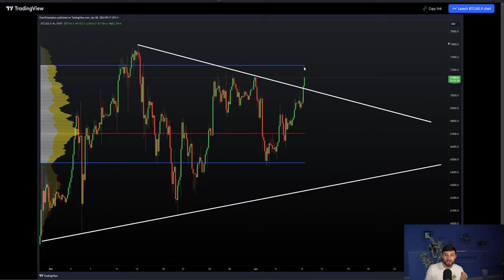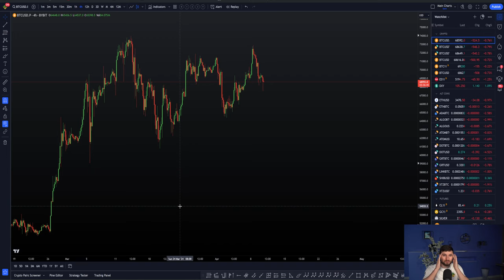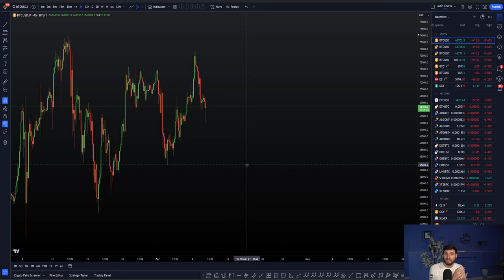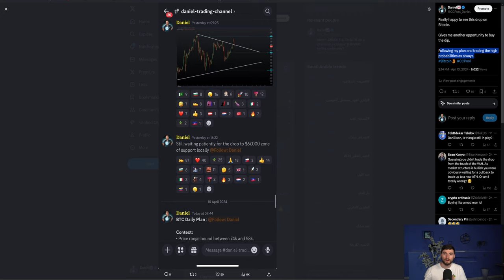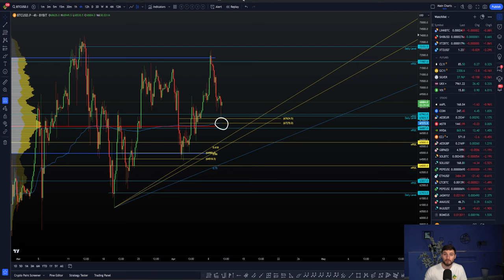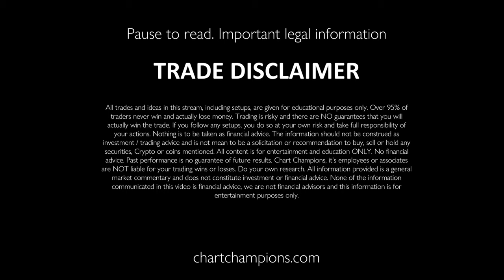Am I wrong for being Bullish and Longing Bitcoin?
BTC Bitcoin Technical Analysis. I explain why I remain Bullish and Long on Bitcoin from a swing traders perspective, still expecting new ATH to come.  For all my trading updates first membership